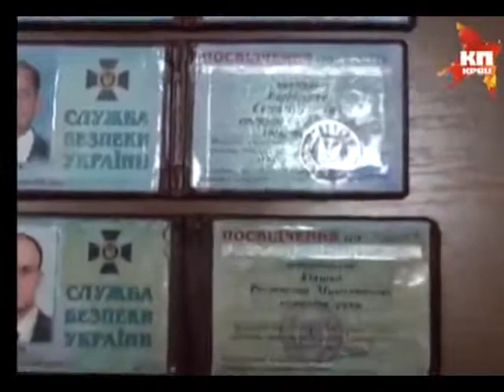Militia captured three officers of special forces 'Alpha'